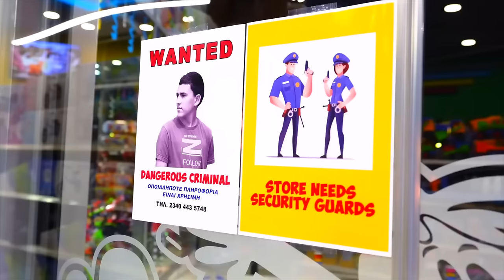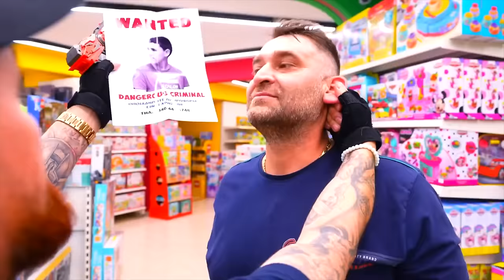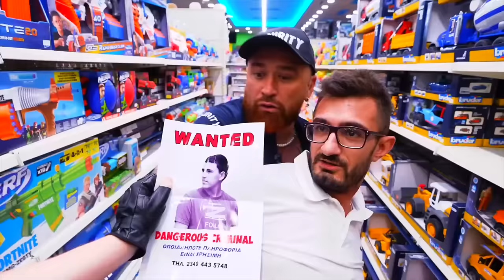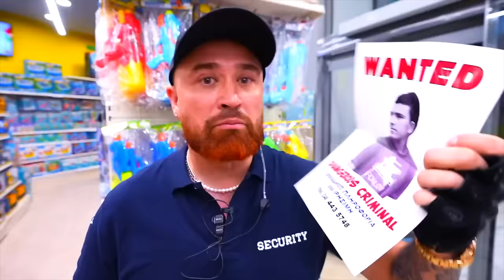ΣΕ ΜΥΣΤΙΚΗ ΑΠΟΣΤΟΛΗ ΩΣ ΑΣΤΥΝΟΜΙΚΟΙ!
⚡️ ΠΑΡΑΓΓΕΙΛΤΕ τα ΣΥΛΛΕΚΤΙΚΑ GL ARMY ΠΡΟΙΟΝΤΑ ⚡️ ΣΕ ΜΥΣΤΙΚΗ ΑΠΟΣΤΟΛΗ ΩΣ ΑΣΤΥΝΟΜΙΚΟΙ! Δείτε το Βίντεο ΜΕΧΡΙ ΤΟ ΤΕΛΟΣ!